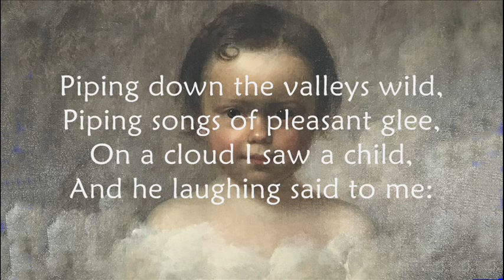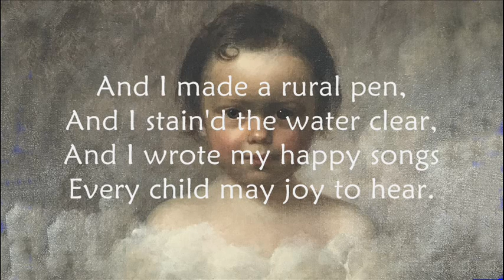Introduction to the Songs of Innocence by William Blake - Piping Down the Valleys Wild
The Piper is inspired to write down his songs for the benefit of future humanity by the spiritual presence of an angelic child

Introduction to the Songs of Innocence

Piping down the valleys wild,
Piping songs of pleasant glee,
On a cloud I saw a child,
And he laughing said to me:

"Pipe a song about a Lamb!"
So I piped with merry cheer.
"Piper, pipe that song again;"
So I piped: he wept to hear.

"Drop thy pipe, thy happy pipe;
Sing thy songs of happy cheer."
So I sang the same again,
While he wept with joy to hear.

"Piper, sit thee down and write
In a book that all may read."
So he vanish'd from my sight,
And I plucked a hollow reed,

And I made a rural pen,
And I stain'd the water clear,
And I wrote my happy songs
Every child may joy to hear.

William Blake